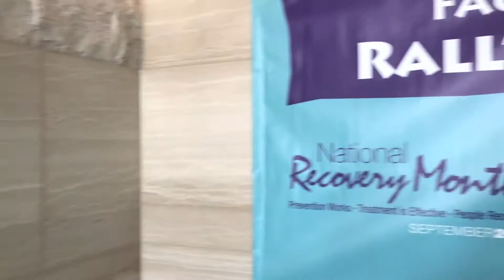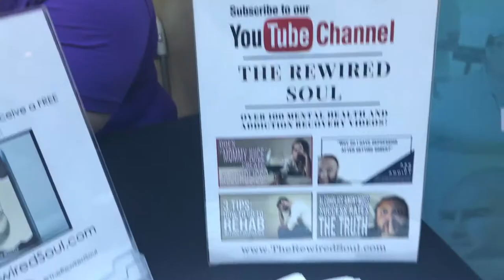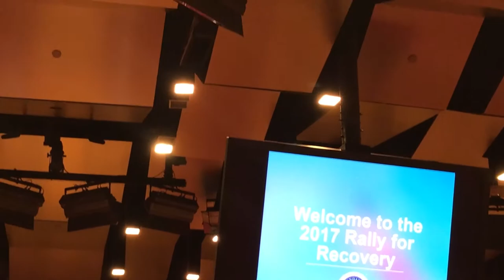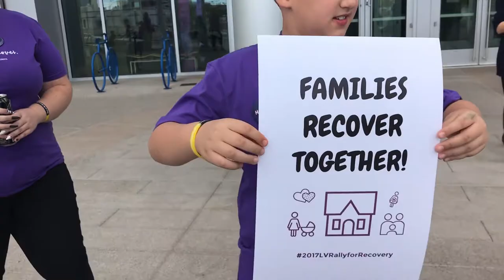Las Vegas Recovery Rally 2017 - Addiction Awareness Event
I did my first Vlog at the Las Vegas Recovery Rally 2017, which is an incredible addiction awareness event. This event is put on by a non-profit organization called Foundations for Recovery, which has locations all over the country. The event is meant to help end the stigma and increase awareness when it comes to addiction. This is a big deal because of those who believe addiction is not a disease.

There were tables set up for 12-step groups like Alcoholics Anonymous, Narcotics Anonymous, Al-Anon and more. A lot of these tables helped provide resources to those affected by the opioid epidemic, heroin crisis and other forms of addiction. There were also a lot of great resources to promote good mental health and assist those with mental illness and co-occurring disorders. Having a dual diagnosis is a leading cause of addiction, so this is extremely important.

There were some amazing speakers, which included one of the founders of Facing Addiction. You may have heard of the Facing Addiction in America movement, which started off with another rally in 2017.

Whether you're in early sobriety or long-term sobriety, I hope this video inspires you to become part of the solution and increase addiction awareness so we can help more people!